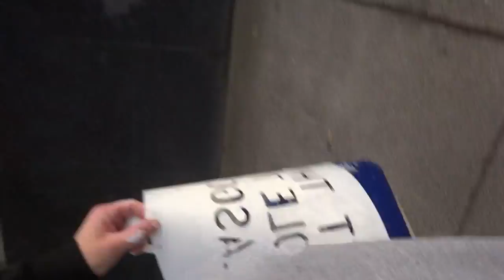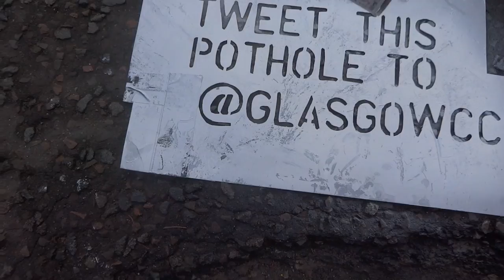A 2nd pothole story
Potholes are making Glasgow's roads dangerous, I'd like the council to do something about it.

Tweet @GlasgowCC whenever you pass a pothole around Glasgow and stick on NoPotholes.